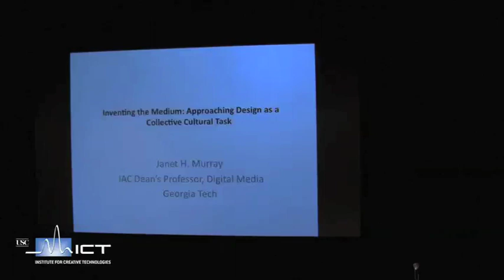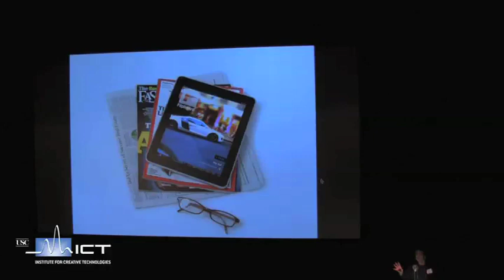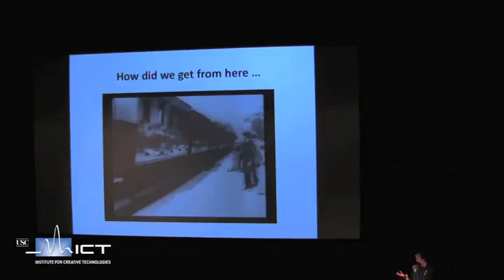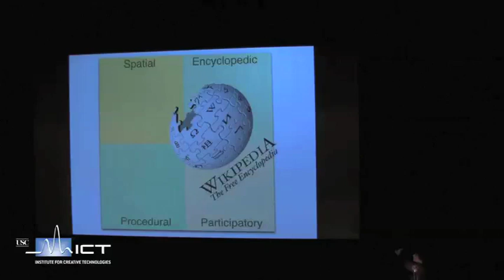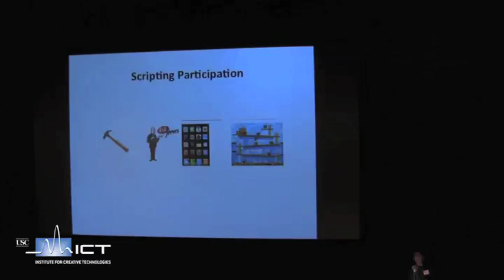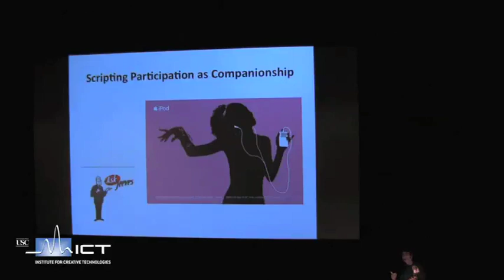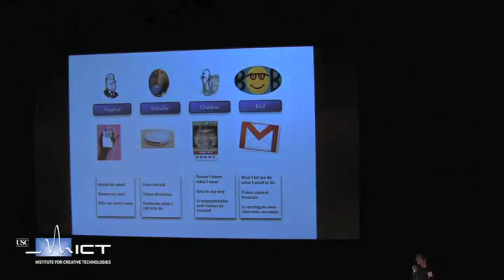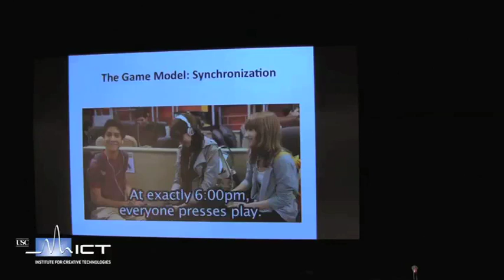Inventing the Medium: Approaching Design as a Collective Cultural Task — Talk by Dr. Janet Murray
On 2/10/11 Georgia Tech's Dr. Janet Murray spoke at ICT.
Abstract: The design of digital artifacts is often done by interdisciplinary teams with conflicting design values. This talk presents an approach for focusing design goals by seeing all digital artifacts as part of a single common medium with its own unique affordances for representation: participation, procedurality, encyclopedic capacity, and navigable space. It is our collective task as designers to identify, elaborate, and refine the conventions that maximize these affordances. This talk will give an overview of this approach and then discuss four models of the computer that are useful reference points in maximizing and scripting participation: the Tool, the Machine, the Companion, and the Game. These are some of the key ideas in my forthcoming book, Inventing the Medium: Principles of Interaction as a Cultural Practice, which will be released by MIT Press in fall 2011.

Professor Janet H. Murray is an internationally recognized interactive designer, the former director of Georgia Tech's Masters and PhD Program in Digital Media, and a member of Georgia Tech's interdisciplinary GVU Center.  She is the author of Hamlet on the Holodeck: The Future of Narrative in Cyberspace (Free Press, 1997; MIT Press 1998), which has been translated into 5 languages, and is widely used as a roadmap to emerging broadband art, information, and entertainment environments. She is currently working on a textbook for MIT Press, Inventing the Medium: Principles of Interaction as a Cultural Practice. Recent interactive design projects include a digital edition of the Warner Brothers classic, Casablanca, funded by NEH and in collaboration with the American Film Institute; and the InTEL Engineering Education Project, funded by NSF. In addition, she directs an Experimental Television Laboratory, which has worked on interactive television applications for PBS, ABC , MTV, Turner, and other networks. She is also a member Georgia Tech's Experimental Game Lab (EGL) . She holds a Ph.D. in English from Harvard University, and before coming to Georgia Tech in 1999 taught humanities and led advanced interactive design projects at MIT. Dr. Murray's primary fields of interest are digital media curricula, interactive narrative, story/games, interactive television, and large-scale multimedia information spaces. Her projects have been funded by IBM, Apple Computer, the Annenberg-CPB Project, the Andrew W. Mellon Foundation, the National Endowment for the Humanities, and the National Science Foundation.